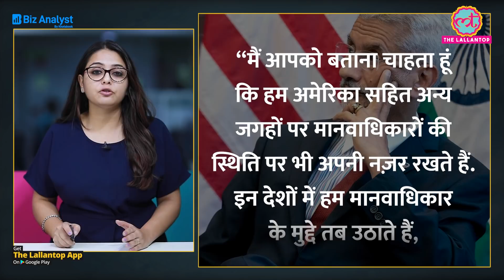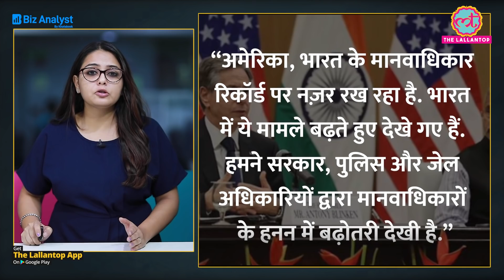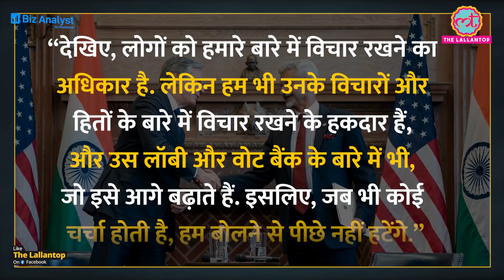S Jaishankar ने अमेरिकी विदेश मंत्री को Human Rights को लेकर क्या बड़ा बयान दिया? |Antony Blinken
External Affairs Minister S Jaishankar said that the human rights issue was not a topic of discussion during the India-US 2+2 ministerial meeting this week. However, EAM Jaishankar asserted that whenever there is a discussion, New Delhi will not be reticent about speaking out. Taking a strong stand, EAM Jaishankar said that people are entitled to have views about India, adding, "We also take our views on other people's human rights situation, including that of the United States." Watch the video to know more.